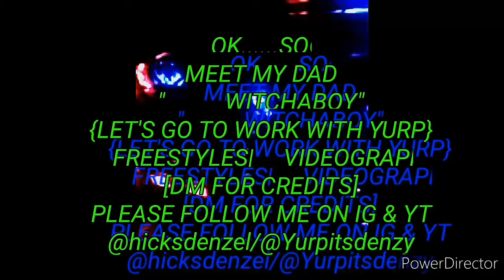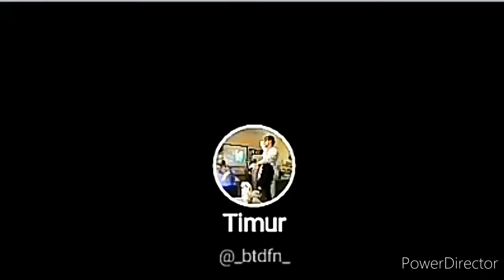MY DAD'S OLD 1983 HONDA GOLDWING MOTORCYCLE🏍️ lifehacks safetyfirst FT. WAYNE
(NIGHTTIME VIDEO CLIP) 👀 I'M NOT GONE RIDE 🏍️; I'M JUST GONE GO AROUND THE BLOCK 😂🤣😭🤣🤔
👋🏾MEET MY DAD🤦
🤳🏾Just me posting another Android video! Of course I'm visual this time. 😉 👀 You guys, I'm working on getting the better basic 📹📷necessities for a way better experience I promise.🎬💯, 1️⃣0️⃣0️⃣0️⃣
🤘🏾- One of my many hobbies